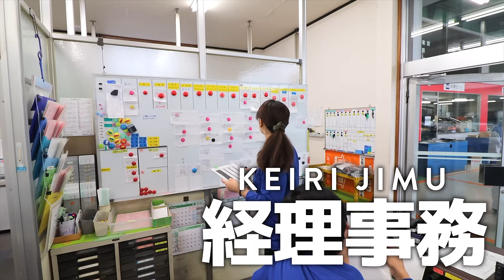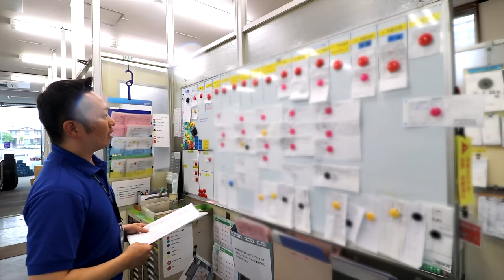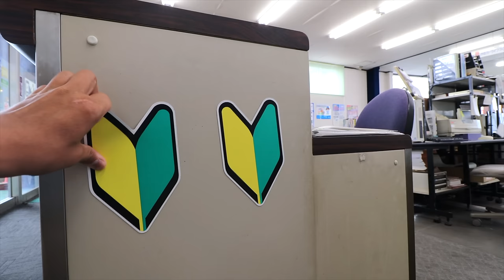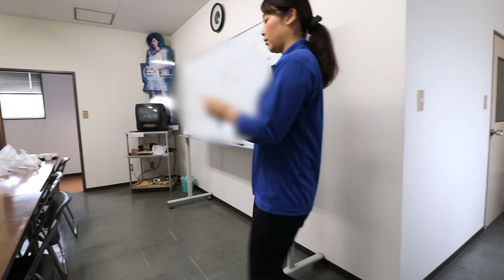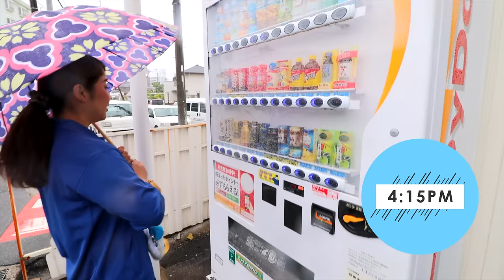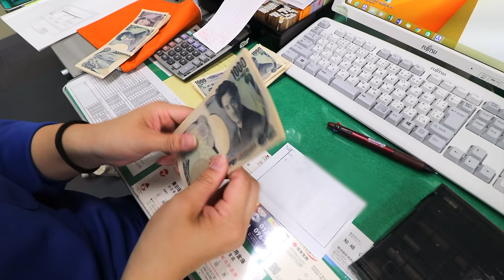Day in the Life of a Japanese Car Repair Worker in Toyota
Living in Japan and working in a traditional Japanese office environment. This is a Toyota day in the life of a Japanese Auto Repair Shop worker, 30 year old, Erina.   This is also a Japanese office tour inside of a Japanese auto repair shop in Toyota.  We start this very typical day in her Japanese home, commute via Toyota car to her Toyota car repair shop.  This is a day in the life of Erina and we get to see her with co-workers and Japanese mechanics in how they work in Japan.  This is a peak into Japanese work culture as well as the work culture in Japan.  We see her typical working hours in Japan and how it is working in Japan as a female in her position also known as a Japanese office lady, Japanese OL or Japanese salary woman.  Her day in the life in Japan may be a bit different than some Japanese salarymen, but her experiences in the office and auto repair shop is quite common for Japanese employees in her position.  The Japanese auto repair shop is also pretty common in terms of work-life. If anythings, the car repair shop is a very traditional office in Japan with Rajio Taiso, cleaning and work ethic.  So all in all, this is an example of Japan life as well as Japan countryside life if you were to work in a traditional Japanese company.  You should always be aware of Japanese culture when working in a Japanese office.

- Bitcoin: 1AUZW1Emio4qtRiBir3EUDey1zi3ssoRsw

___ Business ___

- Main Camera
(USA Link)

- Powered Mic
(USA Link)

- Mic
(USA Link)

- Portable TriPod
(USA Link)

- Gimbal
(USA Link)

- Drone (Original)
(USA Link)